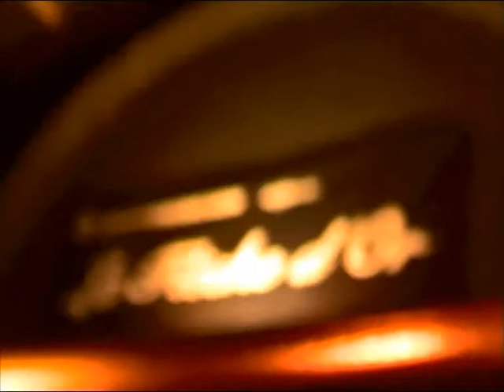Menomena 15/08/08 Paris, Flèche d'Or